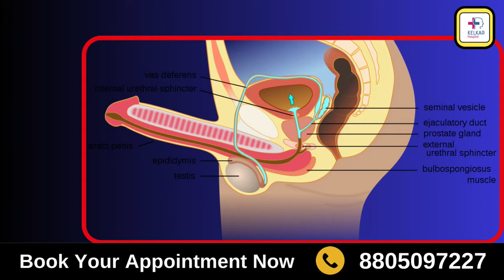अंजीर खाने के अद्भुत फायदे यौन शक्तिवर्धक Dr. Deepak Kelkar (M.D.) Psychiatrist, Sexologist.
Persistent sad, anxious, or “empty” mood. Feelings of hopelessness or pessimism. Feelings of irritability, frustration‚ or restlessness. Feelings of guilt, worthlessness, or helplessness.
With early, continuous treatment, people can gain control of their symptoms, feel better, and get back to enjoying their lives. There are effective treatments for depression, including medications (such as antidepressants), along with talk therapy. Most people do best by using both.
In order to overcome depression, you have to do things that relax and energize you. This includes following a healthy lifestyle, learning how to better manage stress, setting limits on what you're able to do, and scheduling fun activities into your day.
Without treatment, symptoms can last for weeks, months, or even years. Continued treatment may help to prevent depression from appearing again. Depression can make you feel exhausted, worthless, helpless, and hopeless.
• Psychiatrist
• Hypnotherapist
• Psychotherapist,
• De-addiction Specialist
• Sexologist

अंजीर (Fig) एक अत्यंत पौष्टिक फल है, जिसे यौन स्वास्थ्य और यौन शक्ति बढ़ाने के लिए प्राचीन काल से इस्तेमाल किया जाता रहा है। इसमें कई महत्वपूर्ण पोषक तत्व होते हैं जो यौन क्षमता में सुधार कर सकते हैं। यहां अंजीर के कुछ अद्भुत फायदे दिए गए हैं:

1. शारीरिक ताकत बढ़ाने में सहायक:
अंजीर में विटामिन, खनिज और एंटीऑक्सीडेंट होते हैं जो शारीरिक ताकत बढ़ाने और थकान दूर करने में मदद करते हैं। इससे यौन प्रदर्शन में सुधार हो सकता है।

2. यौन उत्तेजना बढ़ाने वाला:
अंजीर में मौजूद अमीनो एसिड यौन उत्तेजना को बढ़ाने में मदद करता है। यह ब्लड सर्कुलेशन को बेहतर करता है, जिससे यौन अंगों में सही तरीके से रक्त पहुंचता है, और इससे यौन क्रियाशीलता बेहतर हो सकती है।

3. स्पर्म काउंट और गुणवत्ता में सुधार:
अंजीर खाने से पुरुषों में स्पर्म की संख्या और गुणवत्ता में सुधार होता है। यह प्रजनन क्षमता बढ़ाने के लिए एक प्राकृतिक उपाय माना जाता है।

4. हार्मोनल संतुलन बनाए रखता है:
अंजीर हार्मोनल असंतुलन को सही करने में मदद करता है। यह पुरुषों और महिलाओं दोनों के लिए फायदेमंद है, खासकर तब जब यौन समस्याओं का कारण हार्मोनल समस्याएं हों।

5. नर्वस सिस्टम को मजबूत बनाता है:
अंजीर का सेवन नर्वस सिस्टम को मजबूत करता है, जिससे मानसिक तनाव कम होता है और यौन उत्तेजना में बढ़ोतरी हो सकती है।

6. पाचन तंत्र सुधारता है:
अंजीर में फाइबर होता है, जो पाचन तंत्र को सुधारने में मदद करता है। जब शरीर का पाचन तंत्र सही तरीके से काम करता है, तो यह यौन स्वास्थ्य पर सकारात्मक प्रभाव डालता है।

सेवन विधि:
रात को 2-3 अंजीर को पानी में भिगोकर रखें और सुबह खाली पेट खाएं।
आप इसे दूध के साथ भी सेवन कर सकते हैं, जिससे इसके यौन शक्तिवर्धक गुण और भी बढ़ जाते हैं।
अंजीर एक प्राकृतिक, सुरक्षित और पोषण से भरपूर तरीका है, जो यौन क्षमता को सुधारने में सहायक हो सकता है।